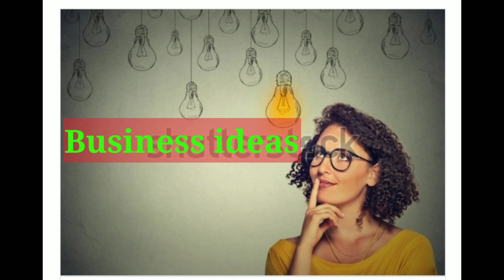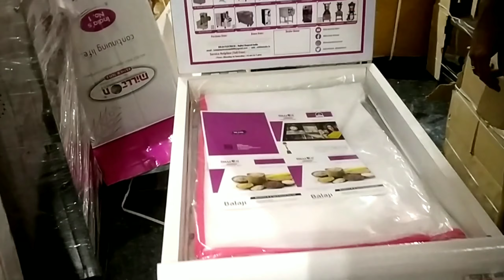Small Business Ideas In Telugu 2020 | Telugu Self Employment Ideas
Video is for educational purpose only.Copyright disclaimer under section 107 of the copyright act 1976,allowance is made for "fair use"purposes such as criticism,comment news reporting, teaching, scholarship,and research.Fair use is a use permitted by copyright statute that might otherwise be infringing.Non-profit educational or personal use tips the balance in favour of fair use.